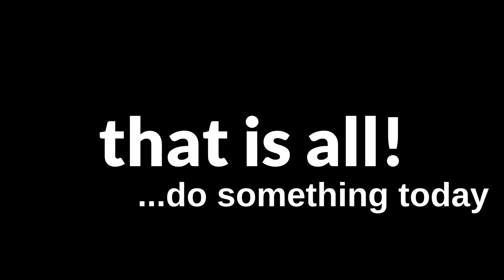Loving Life In Fort Lauderdale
I love life in Fort Lauderdale. There is so much to do and take in. I could go a year making these vlogs and only scratch the surface of life here in South Florida.

This quick ride along the beach and then a stop at a local marina provides a beautiful backdrop to our great city.I don't need to look to motivational quotes on social media for inspiration.

Looking at what you see daily here in Fort Lauderdale gives me all of the motivation and inspiration that i need. I'm already extremely driven. The vistas here just add a little more incentive to work hard.

Speaking of working hard, I buy and sell houses here in South Florida. If you have a house to sell, please give me a call. I'd love to talk to you.

Let me know if you're in South Florida and you're doing YouTube videos.

And of course, if you need to sell a house in Fort Lauderdale, I'm buying!

Barry Cunningham
Real Estate Radio USA
Fort Lauderdale, Florida